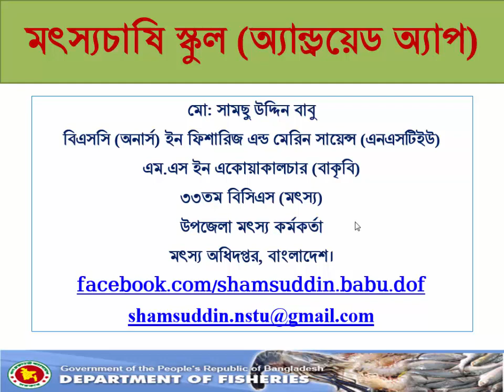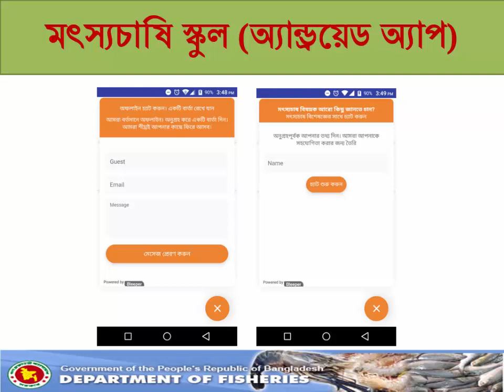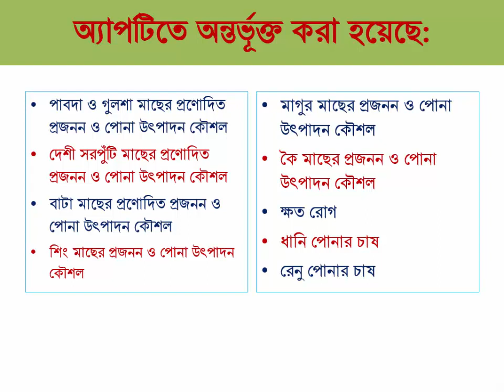মৎস্যচাষি স্কুল [মাছচাষ বিষয়ক অ্যান্ড্রয়েড অ্যাপ]